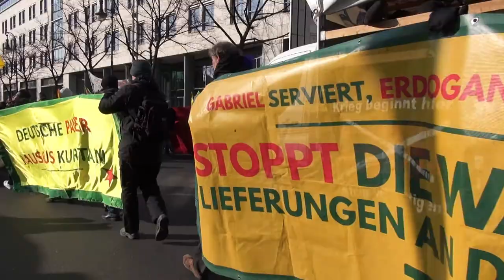Afrin I „Eine Bewegung bilden um den Krieg zu stoppen!“ (Interventionistische Linke​)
Bundesweite Demonstration „Gemeinsam gegen die türkischen Angriffe auf Afrin“ / „Kommunales Leben aufbauen & verteidigen!“ /„Die Revolution in Afrin verteidigen!“ Berlin-Mitte, 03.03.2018.